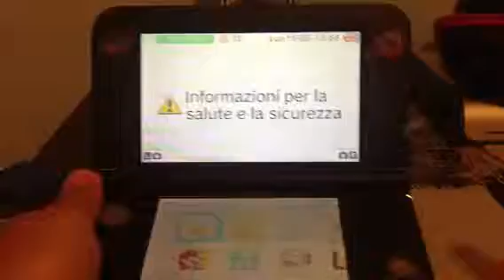New super Mario bros 2 (riassunto) ep 1